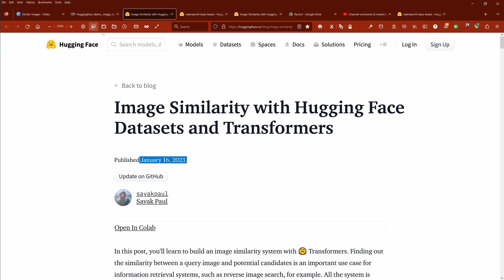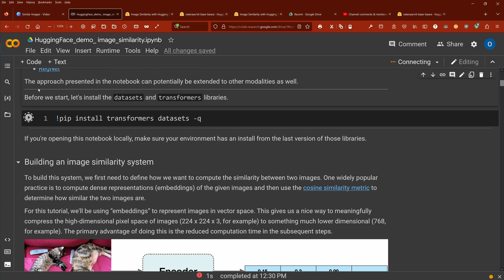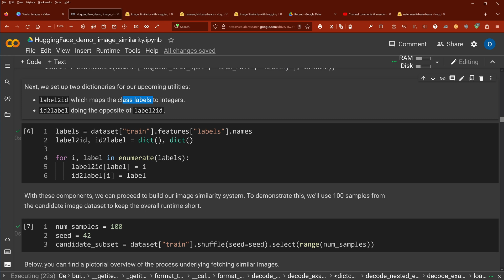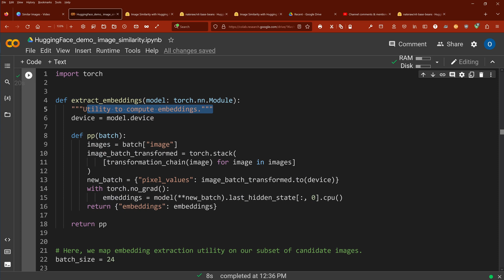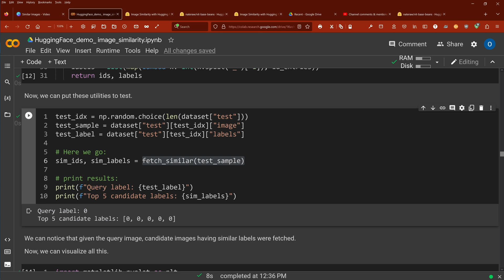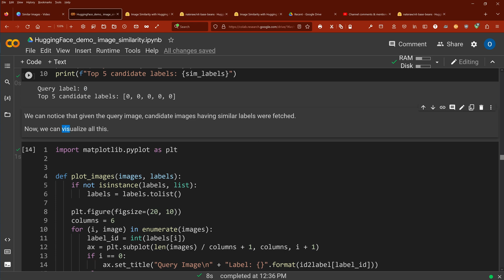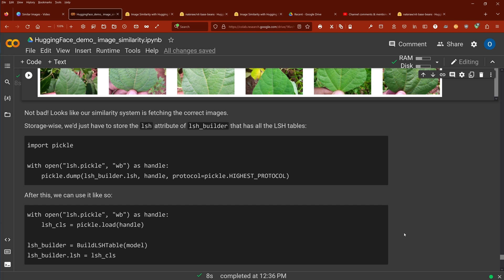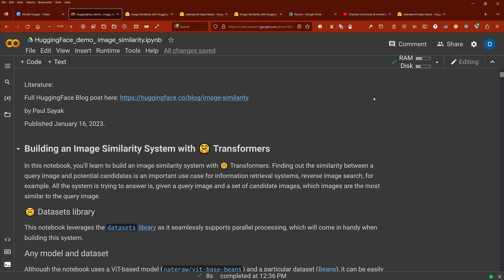Streamlining Similar Image Detection with ViT in PyTorch: A Step-by-Step Guide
How to find similar images with Vision transformers (ViT) in PyTorch? I show you a simple code implementation where we apply a pre-trained Vision Transformer, which has been fine-tuned on a image dataset (publicly available "beans" dataset) to find similar images given a query image, in a set of thousands of other images. We use Huggingface's models and dataset library for demonstration.

Find similar pictures with Vision transformer technology.